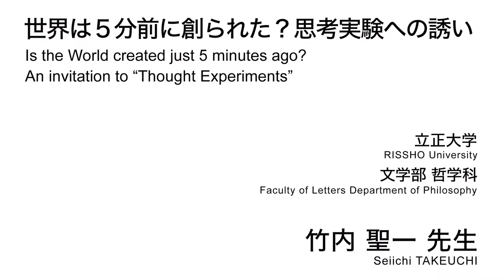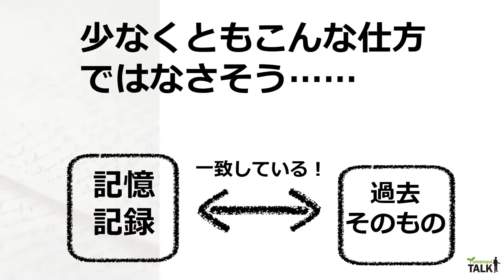世界は５分前に創られた？思考実験への誘い／立正大学 竹内 聖一 先生【夢ナビTALK】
竹内 聖一 先生のプレゼンテーションに興味を持ったら以下をチェック！
★竹内 聖一 先生の800字講義一覧
【行為の「理由」をめぐる難問】